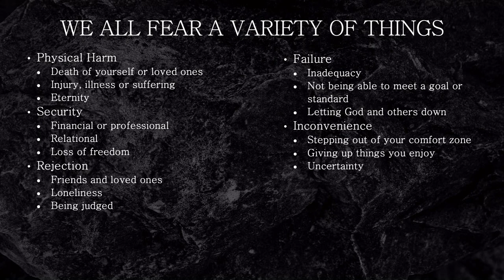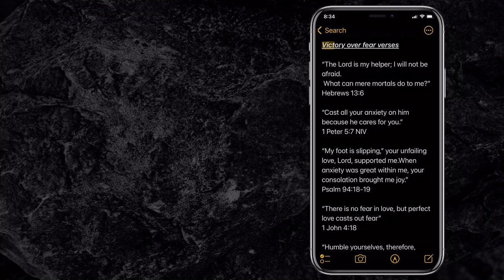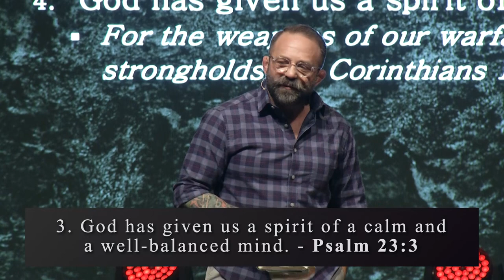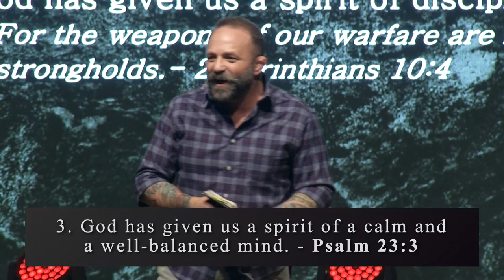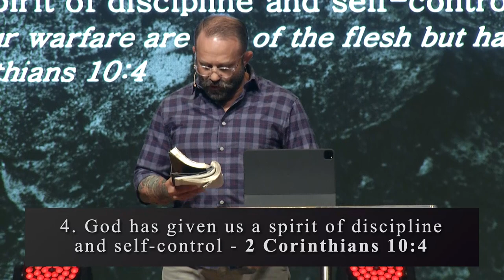2023 Brotherhood Conference - Session 3 - Chad Robichaux